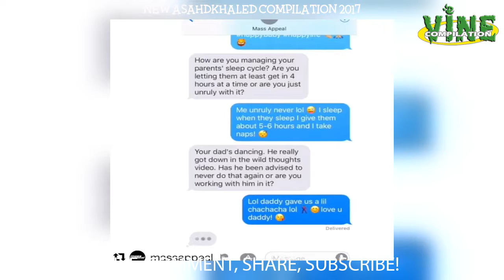New asahdkhaled aka Asahd Tuck Khaled Instagram Compilation 2017